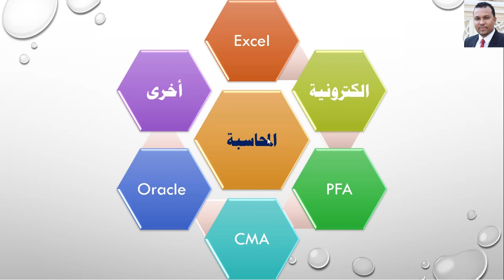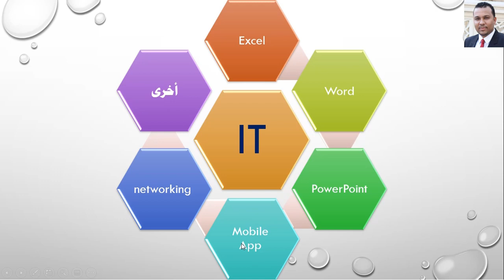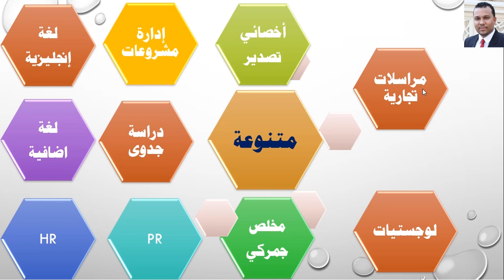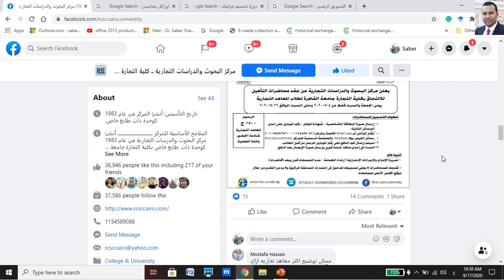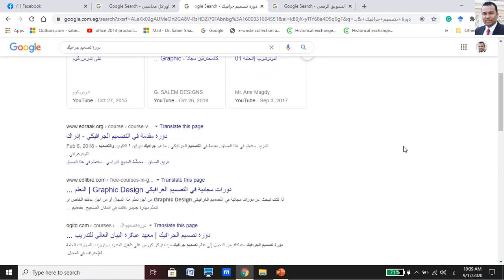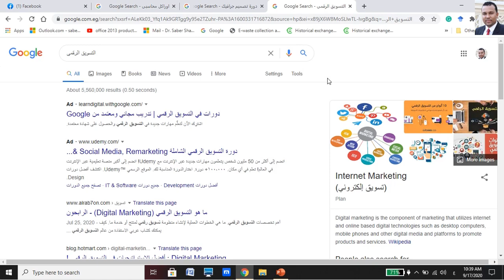متطلبات سوق العمل لطلاب وخريجى كليات التجارة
يعرض هذا الفيديو أهم الدورات التدريبية اللازمة لجميع طلاب وخريجين كليات التجارة ليكون مؤهلا للالتحاق بسوق العمل